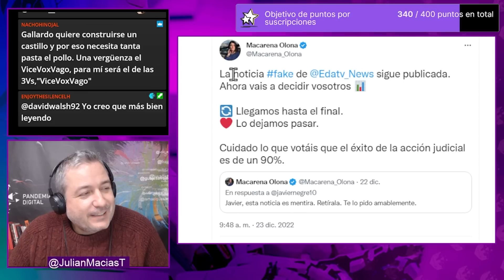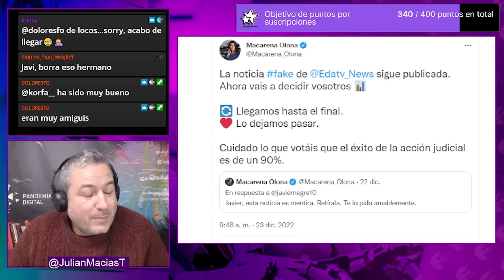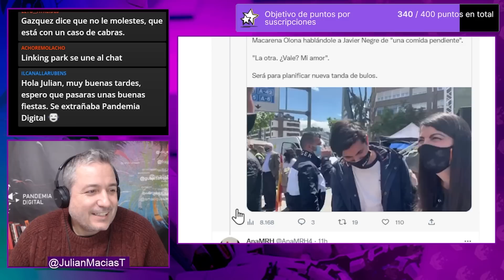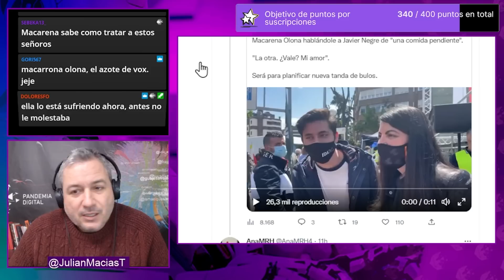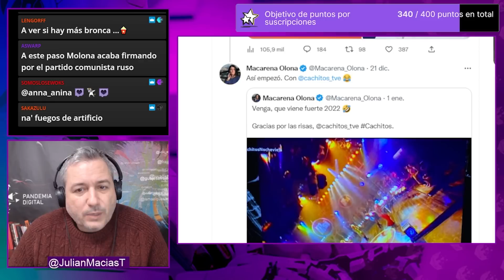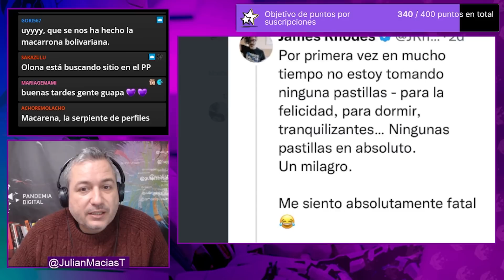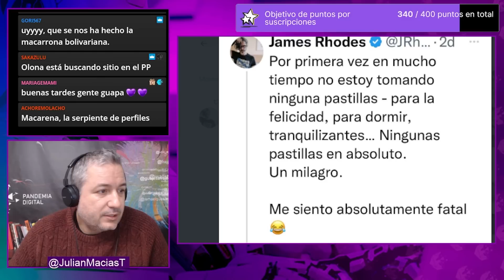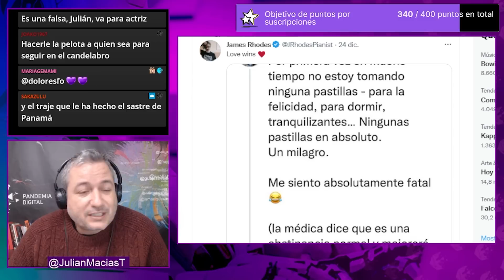A Macarena Olona y Javier Negre se les ha roto el amor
Tras años de idilios entre Macarena Olona y Javier Negre se les ha acabado el amor. Javier Negre ya no quiere acompañarle al Camino de Santiago y Macarena ya no quiere difundir sus bulos. Ya ni tan siquiera comen juntos para inventarse bulos. ¿Acabará en denuncia?